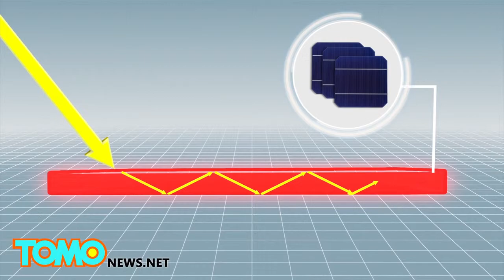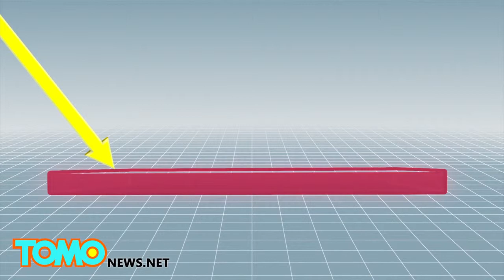ソマリア海賊の裁判 オランダ Somali pirates' trial in Holland ロシアTV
ソマリア海賊の裁判 オランダ Somali pirates' trial in Holland ロシアTV オランダのアイントホーフェン工科大学で、騒音防止効果の高いソーラーパネルが開発されている。現在、同国で最も交通量が多い高速道路のひ.

オランダの貨物船を襲ったソマリア海賊が、2008年12月に逮捕されました。デンマーク軍艦がボートを沈めました。オランダで裁判です。2010年5月26.

九州電力の川内原子力発電所1号機（鹿児島県薩摩川内市）が2015年8月11日に原子炉を起動し、再稼働をした。14日にも電力を供給できる見通し。.